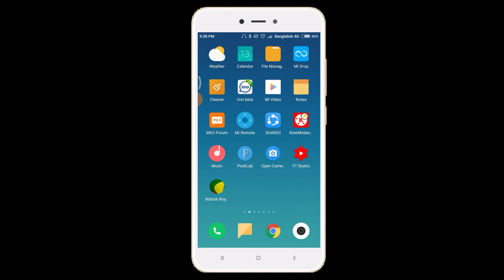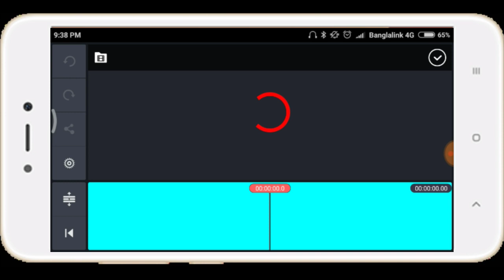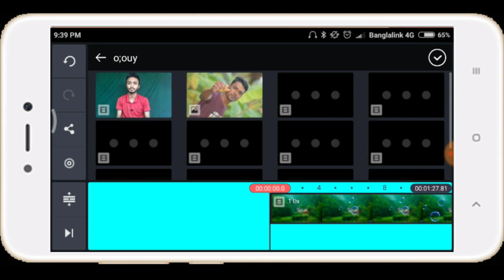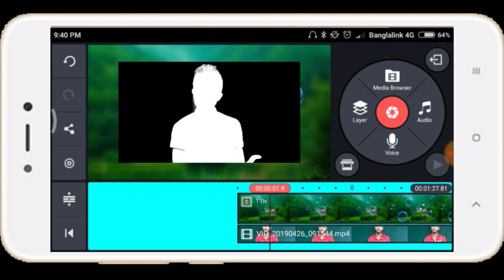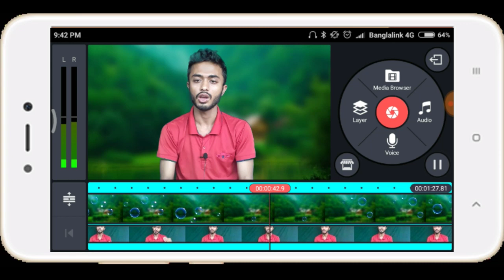মোবাইল দিয়ে ভিডিও ব্যাকগ্রাউন্ড পরিবর্তন করুন।How to Change Video Background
In this video,How to Change Video Backgroundl,  এই ভিডিও মাধ্যমে আপনার দেখতে পারবেন যে একটা ভিডিওকে কোয়ালিটি সম্পন্ন করার জন্য ভিডিওর ব্যাকগ্রাউন্ড কিভাবে চেঞ্জ করতে হয়